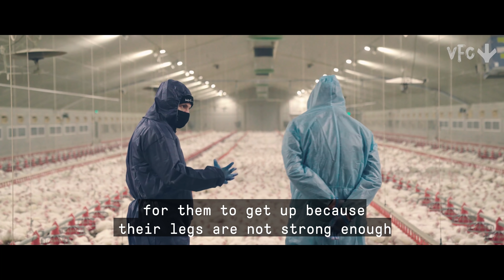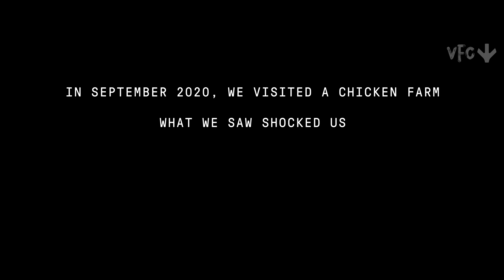"They Do Not Want You To See This" - Chicken Farm Exposé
This is what happens when Veganuary’s founder takes a meat-cooking chef undercover inside a typical industrial chicken farm.

Credit:
Matthew Glover: Producer, Presenter
Christopher Shoebridge: Director, Producer